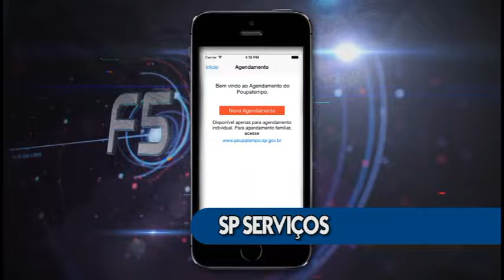F5 : SP Serviços 02/07/2018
No quadro F5 conheça o aplicativo SP Serviços.